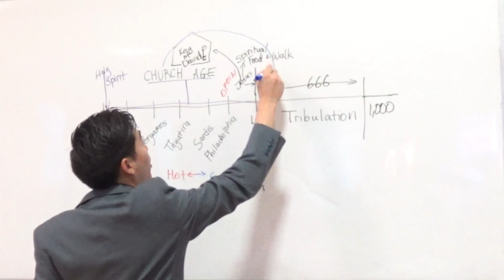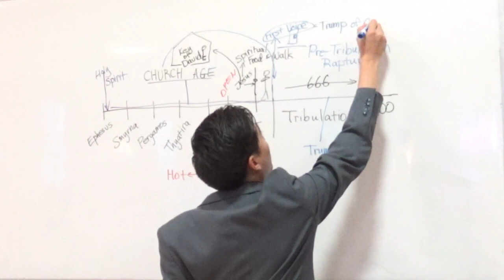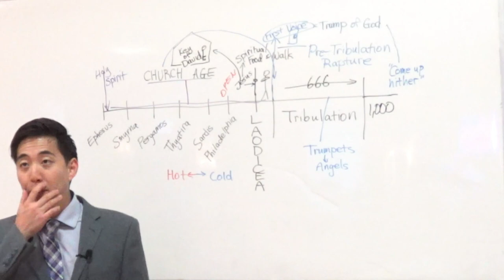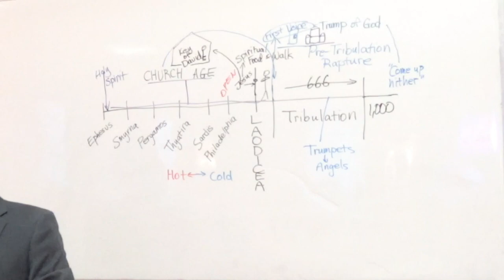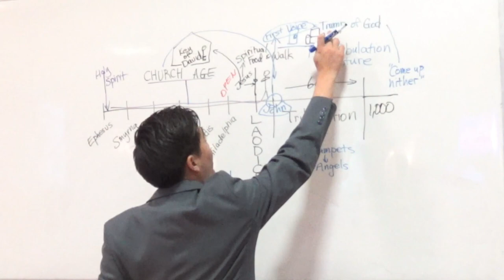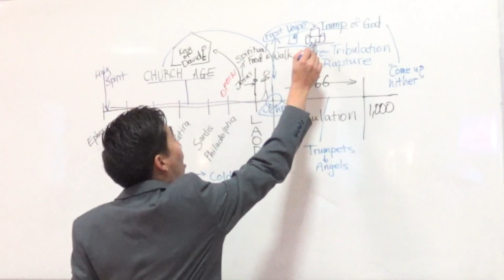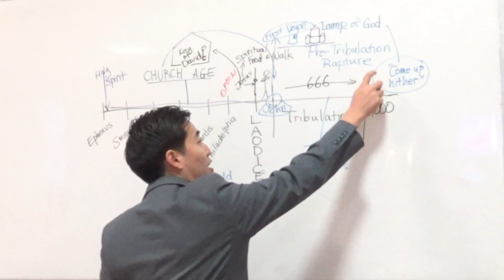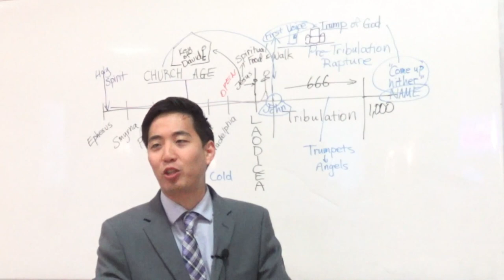Why Revelation 4 Is FOOLPROOF For Rapture (Rev. 4:1-2) | Dr. Gene Kim